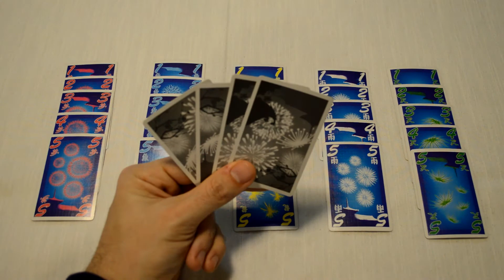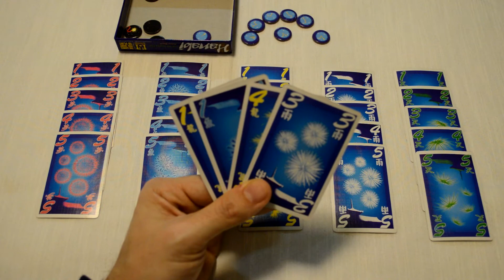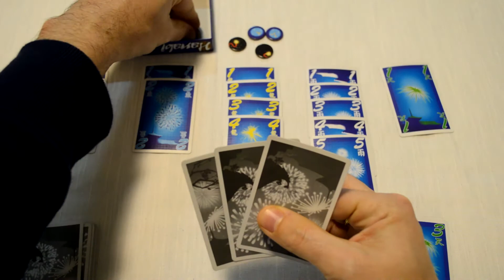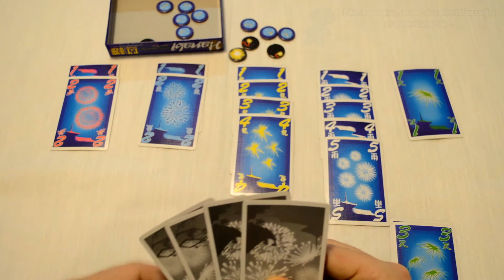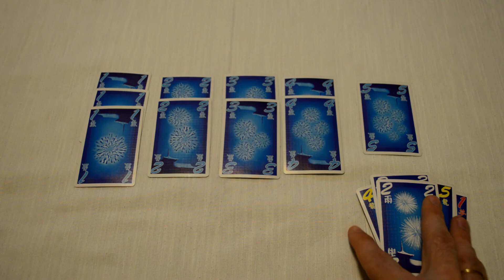Hanabi - Regras - Aprenda em Minutos - Ep. 5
Neste episódio de 'Aprenda em Minutos" Edu Pomper apresenta as regras de Hanabi. Em apenas alguns minutos você fica sabendo como jogar esse clássico.